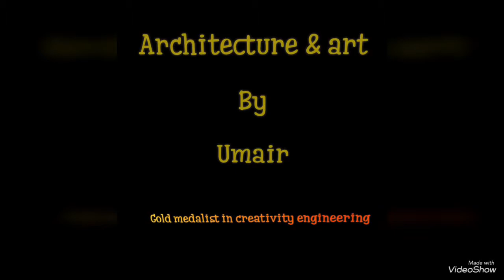Luxury House in Ottawa